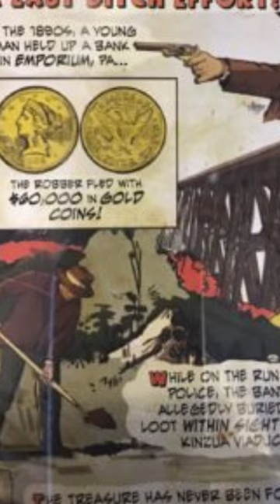Lost Treasure in PA Near the Kinzua Bridge losttreasure #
Lost treasure in Pennsylvania? Legends say near the Kinzua Bridge remains a buried treasure to find. Might you find it?